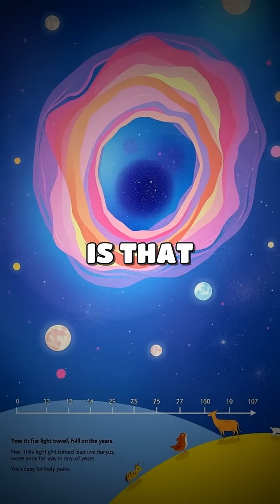Time Traveling Through the Cosmos: Discover the Universe's Secrets with Every Stargaze!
When you gaze at the stars, you're not just looking at lights; you're traveling through time! 🌌✨ Join us as we explore the cosmic stories hidden in the light from distant galaxies and uncover the mysteries of our universe! What wonders do you think await us?